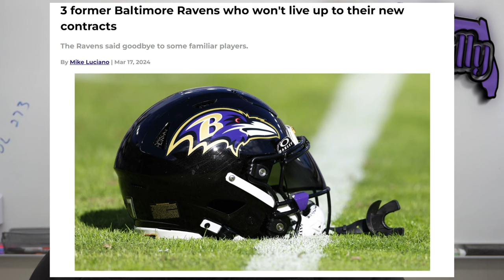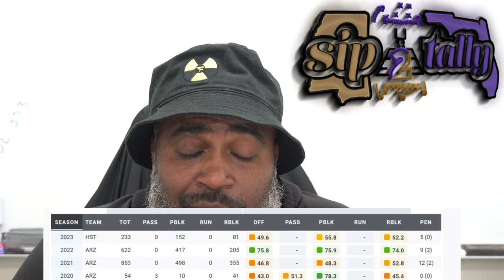Concerning News for Our Baltimore Ravens